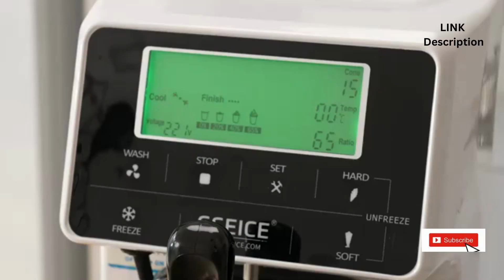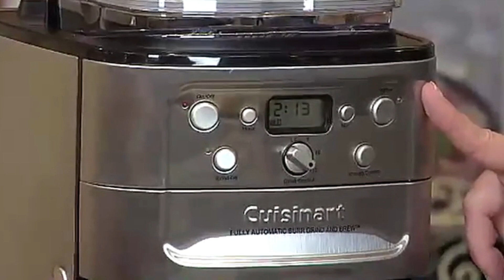Amazon Kitchen Gadgets \| Smart Home Gadgets |\ Home Appliances For Kitchen | SHAHZAD KHAN